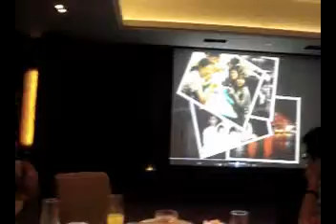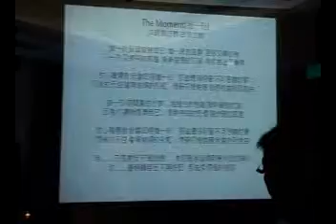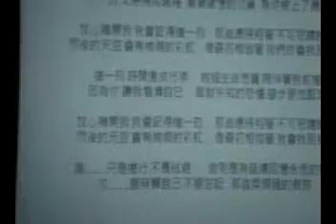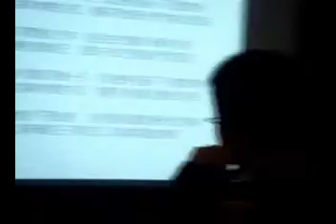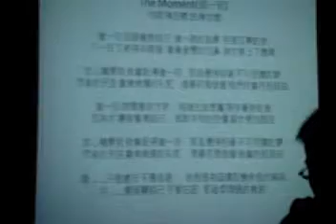自乙為- 謝師宴